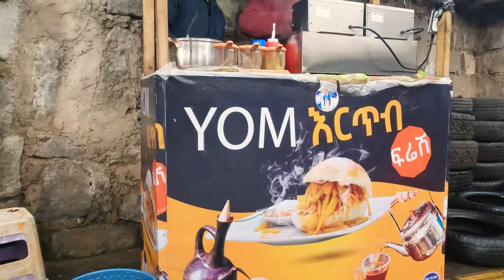ከተማዉ ላይ የበላሁት ምርጡ እርጥብ ከነ አሰራሩ 😯😋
ደረቅ እንጀራ 25 በገባበት ዘመን እጅ አስቆርጣሚ ምግብ በ50 ብር ያቀረቡላቹ ጀግና እህትና ወንድም  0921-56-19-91 le tezazazchu!